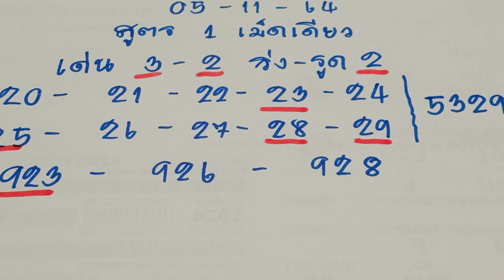🇱🇦หวยลาวพัฒนา แนวทางหวยลาว ลาวพัฒนาสูตร1เม็ดเดียว ล่าสุดเข้าเด่น9 ชุด4ตัวมา59 งวดนี้05/11/64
ลาววันที่5/11/64